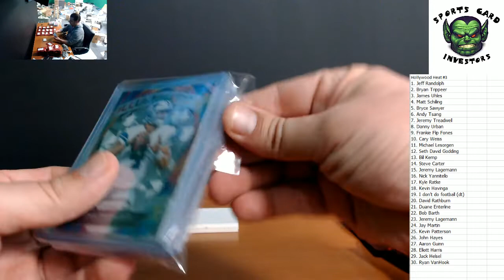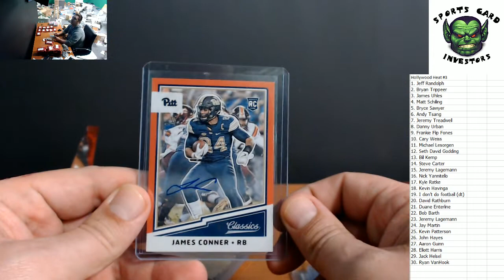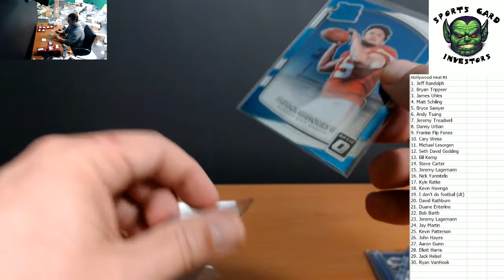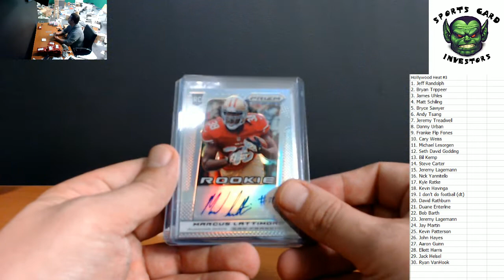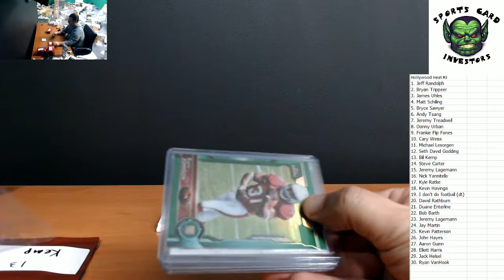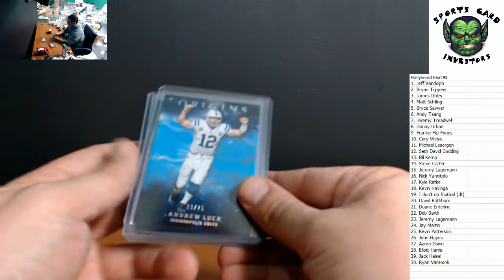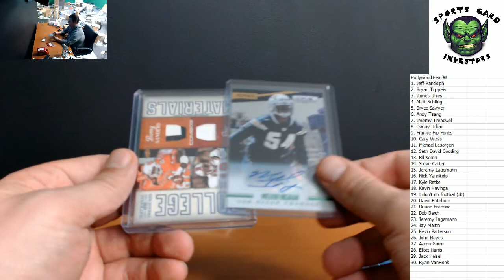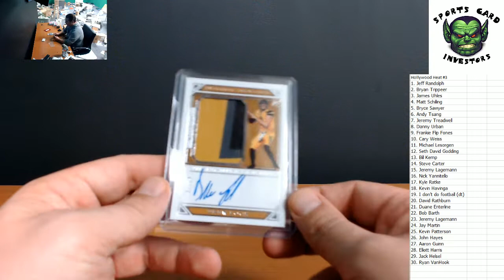Hollywood Heat Version #3 Football Past and Present Patrick Mahomes Contenders Auto!